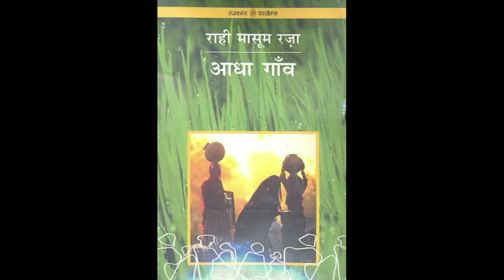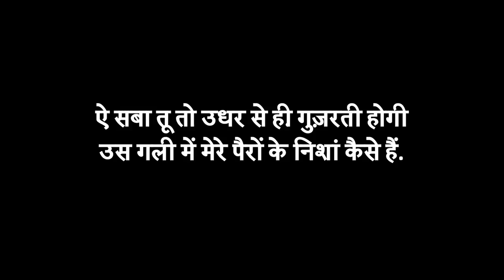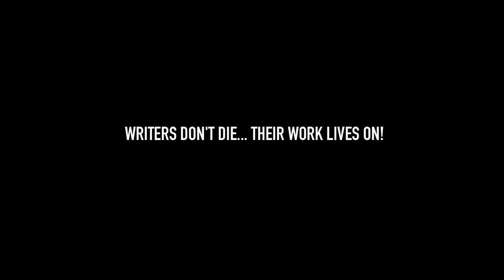A tribute to Dr Rahi Masoom Raza!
Dr. Rahi Masoom Raza was awarded the SWA Award for exceptional contribution to television writing, on August 3rd 2018 - the 3rd day of the 5th Indian Screenwriters Conference (organised by SWA)